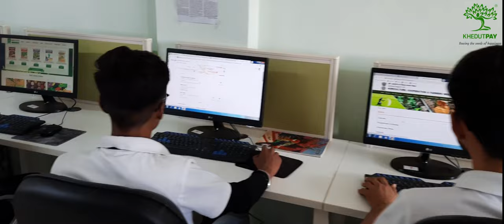KhedutPay Employees love working for your organization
When providing feedback on employee culture, it's important to be constructive, specific, and respectful. Here are some key points to include in your feedback:

1. **Positive Feedback**:
   - Highlight the positive aspects of the employee culture that you appreciate and believe should be maintained or strengthened. For example, you can mention team collaboration, communication, or a strong sense of shared values.

2. **Areas of Improvement**:
   - Identify areas where you believe the employee culture could be enhanced. Be specific about what needs improvement, such as communication breakdowns, lack of diversity and inclusion, or low morale.

3. **Concrete Examples**:
   - Provide specific instances or examples to illustrate your points. This makes your feedback more tangible and actionable. For example, if you're discussing communication issues, share a recent incident where communication broke down and how it impacted the team.

4. **Impact on Productivity and Well-being**:
   - Discuss how the current culture is affecting employees' productivity, job satisfaction, and overall well-being. Emphasize the link between culture and performance.

5. **Suggestions for Change**:
   - Offer constructive suggestions for how the culture can be improved. These suggestions should be realistic and actionable. For instance, if you're addressing communication issues, you might recommend regular team meetings or training on effective communication.

6. **Inclusivity and Diversity**:
   - If relevant, emphasize the importance of inclusivity and diversity within the workplace culture. Discuss how a more diverse and inclusive culture can lead to better outcomes for the organization.

7. **Recognition and Appreciation**:
   - Acknowledge the efforts and contributions of employees and teams who have positively impacted the culture. Recognition can encourage these behaviors to continue.

8. **Leadership's Role**:
   - Mention the role of leadership in shaping and nurturing the culture. Highlight the importance of leaders setting a positive example and actively promoting the desired cultural values.

9. **Feedback Mechanisms**:
   - Encourage open and ongoing feedback from employees. Mention any existing or suggested channels for employees to provide their input on the culture.

10. **Follow-up Plan**:
    - Discuss how you intend to follow up on the feedback and track progress in improving the culture. Setting clear expectations for action can help ensure that changes are made.

11. **Anonymous Feedback**:
    - If employees are hesitant to provide feedback openly, consider implementing anonymous feedback mechanisms like surveys or suggestion boxes.

12. **Encourage Discussion**:
    - Create an environment where employees feel comfortable discussing culture openly. Encourage them to share their thoughts, concerns, and ideas for improvement.

Remember that delivering feedback on employee culture should be done with the intention of fostering a positive and productive work environment. It's essential to maintain a respectful and empathetic tone, as culture is deeply connected to employee morale and engagement.